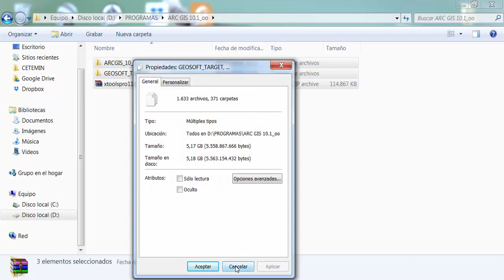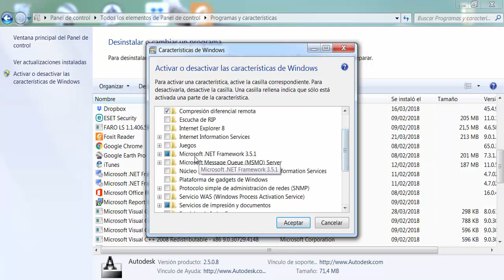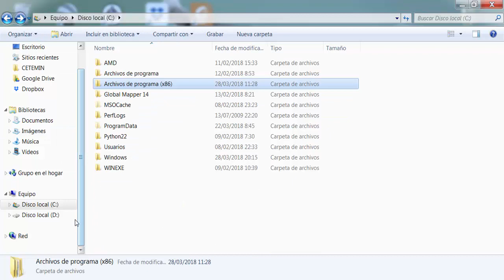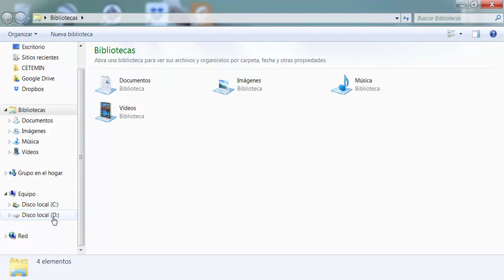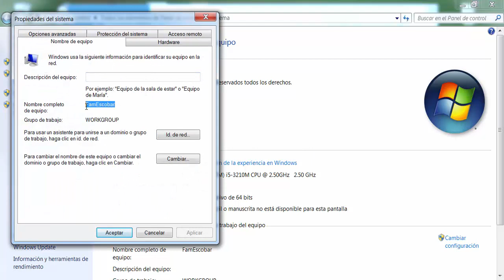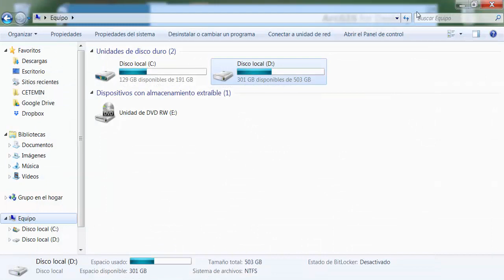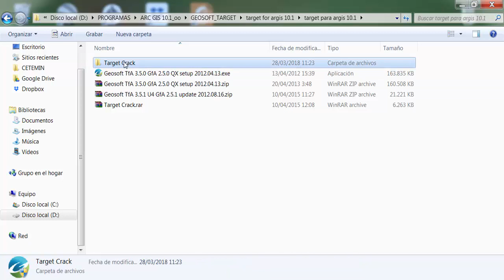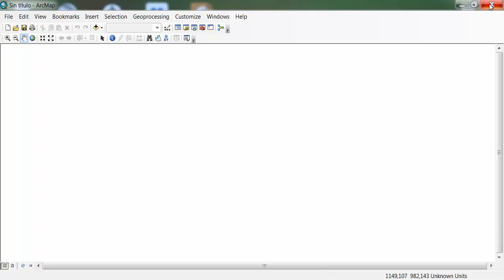COMO INSTALAR ARCGIS 10.1 + GEOSOFT TARGET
Tutorial de Instalacion del Arcgis 10.1 + Geosoft Target, espero que te sirva la informacion, si te gusto el video dale un Like y compartelo.

Para ingresar al vinculo de descarga ingresa al Grupo de Software Geología en Facebook (Ver video para obtener toda la data)

Busca en la sección publicaciones: GRUPO DE SOFTWARE GEOLOGÍA

Solicita unirte y listo utiliza todo el contenido de forma gratuita.

Saludos

El GeosoftTarget para 10.1 se encuentra al 100% y funcionando y solo es compatible para el 10.1.